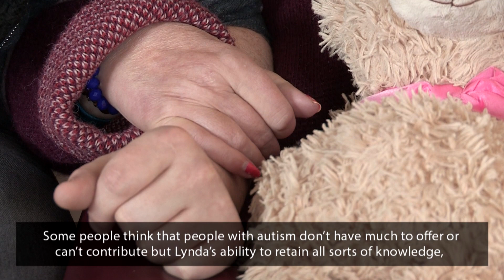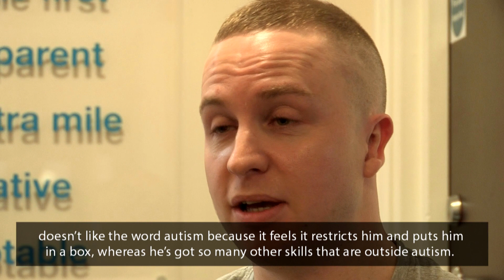World Autism Week at Future Directions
Autism is not a learning disability, it is a condition that affects how an individual both interacts with, interprets and experiences the world around them. Some people that have a diagnosis of autism may also have additional support needs relating to their learning disability, additional physical health needs or Mental Health Support.
At Future Directions, we don’t look at the diagnosis, we focus on the individual. We enable all people who we support to have a voice and have control of their own support. Being a values based organisation, we live out our values by making a positive difference to people's lives. Employees are trained to support specific individuals, not a condition, this has led to large amounts of praise by employees providing support, as it enhances their experience and understanding of the person’s needs much more easily.